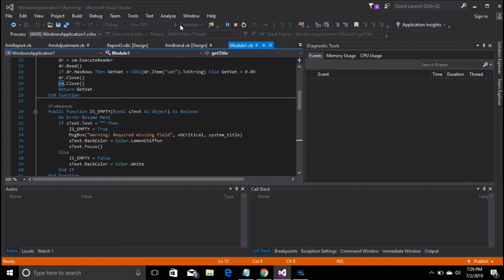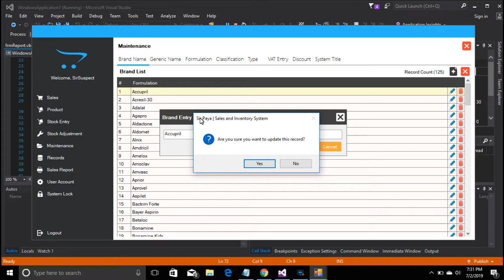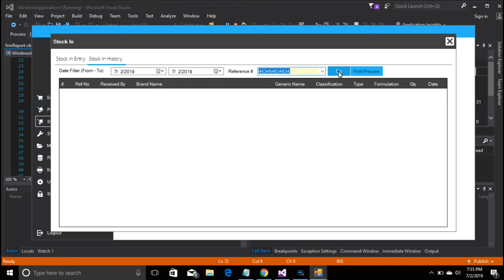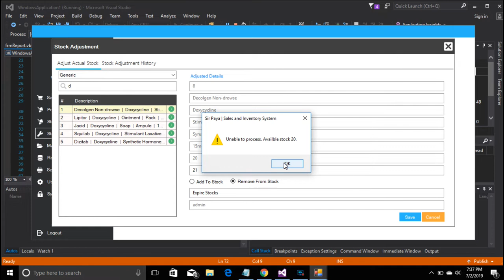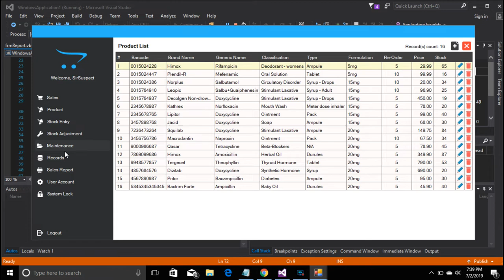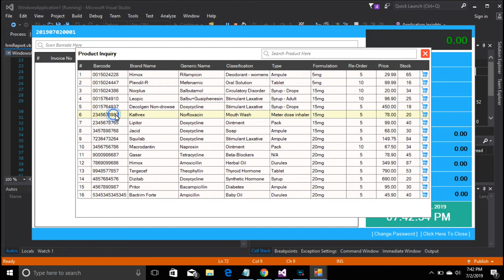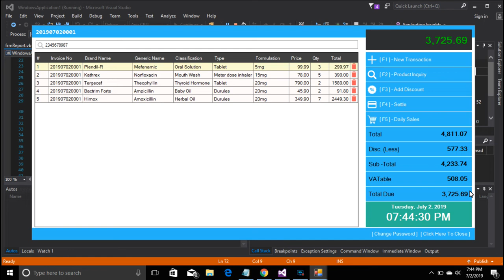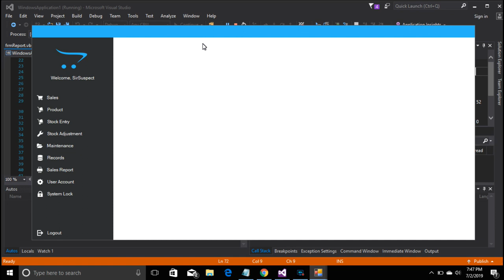POS and Inventory System For Pharmacy Full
Installer
👉VS 2015 Community